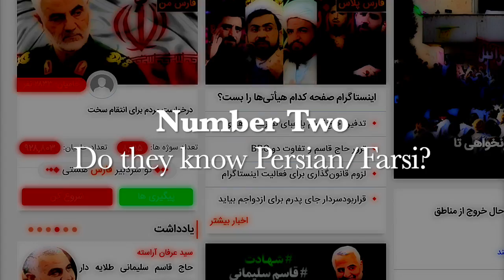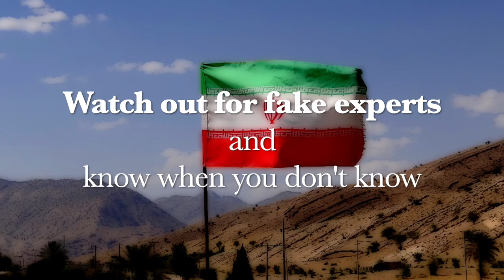How to spot a fake expert on Iran (in about 90 seconds)